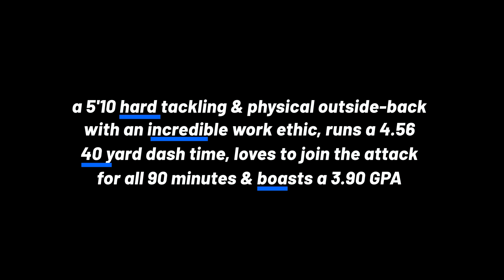National Championship Winning College Soccer Recruit, A 5'10 Hard Tackling & Physical Outside Back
Gavin Bohan is a national championship winning (ECNL) college soccer recruit, a 5'10 hard tackling & physical outside back.  Gavin runs a 4.56 40 yard dash time, loves to join the attack for all 90 minutes and boasts a 3.9 GPA.
A member of the 2021 ECNL National Championship winning team, Gavin is committed to playing college soccer at a university with a strong academic and athletic program.
A solid division three prospect with many intangibles to come along with his athletic abilities.